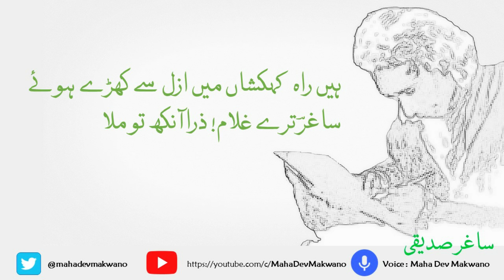Urdu Poetry | Ay Husan E Lala Faam Zara Ankh to Mila | Saghar Siddiqui | Ghazal | ذرا آنکھ تو ملا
About: This is a YouTube Channel, where you will find, Poetry videos, Rare Music Videos, and discussion on contemporary social issues. 😊

Ghazal: Ay Husan E Lala Faam Zara Ankh to Mila

اے حسن لالہ فام! ذرا آنکھ تو ملا
خالی پڑے ہیں جام! ذرا آنکھ تو ملا

کہتے ہیں آنکھ آنکھ سے ملنا ہے بندگی
دنیا کے چھوڑ کام! ذرا آنکھ تو ملا

کیا وہ نہ آج آئیں گے تاروں کے ساتھ ساتھ
تنہائیوں کی شام! ذرا آنکھ تو ملا

یہ جام یہ سبو یہ تصور کی چاندنی
ساقی کہاں مدام! ذرا آنکھ تو ملا

ساقی مجھے بھی چاہئے اک جام آرزو
کتنے لگیں گے دام! ذرا آنکھ تو ملا

پامال ہو نہ جائے ستاروں کی آبرو
اے میرے خوش خرام! ذرا آنکھ تو ملا

ہیں راہ کہکشاں میں ازل سے کھڑے ہوئے
ساغرؔ ترے غلام! ذرا آنکھ تو ملا

Book: Kulyaat E Saghar
Poet: Saghar Siddiqui
Voice: Maha Dev Makwano